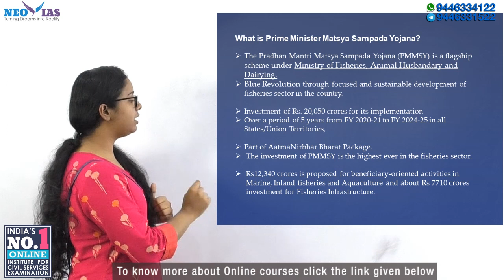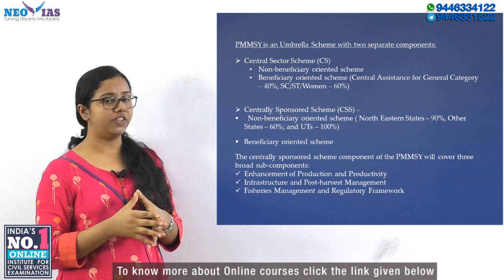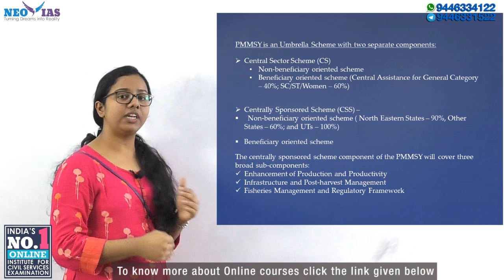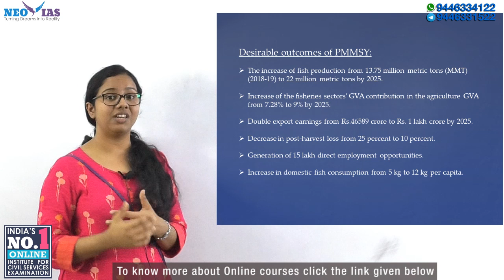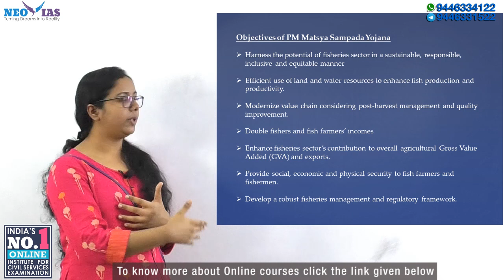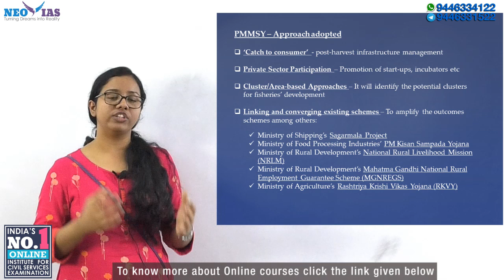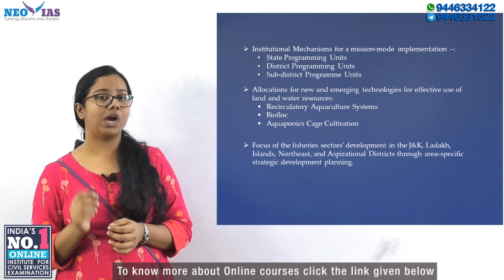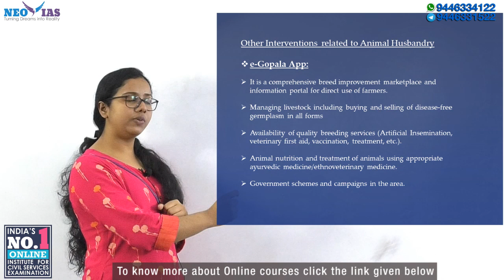PM MATSYA SAMPADA YOJANA (PMMSY) & e-GOPALA APP | GOVERNMENT SCHEMES | Ekam IAS